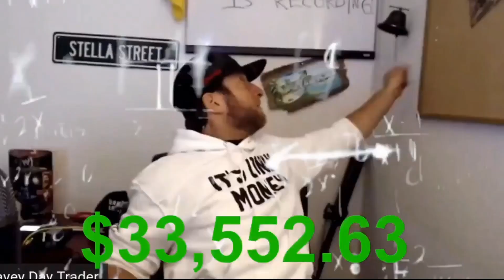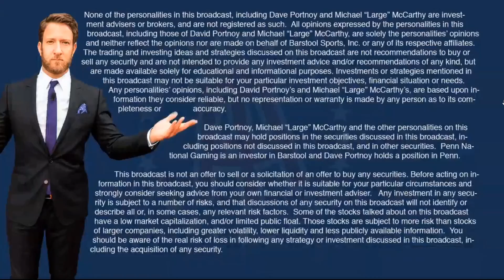David Portnoy aka Davey Day Trader Mega Mix by @thedevoguy on twitter